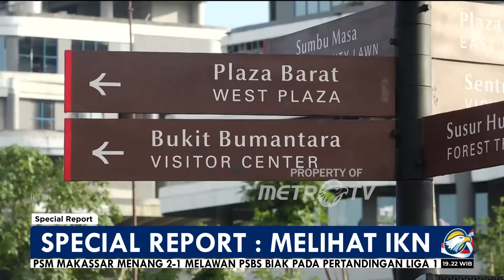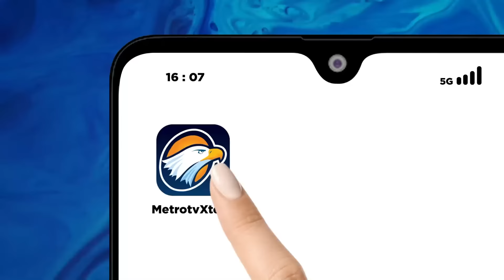Special Report - Melihat Kebudayaan Baru di IKN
MetroTV, 17 Agustus 2024 akan menjadi hari bersejarah bagi kita semua. Karena bangsa Indonesia untuk pertama kalinya merayakan hari ulang tahun Indonesia di luar Jakarta, di IKN. Metro TV akan ajak melihat pusat kebudayaan baru bangsa Indonesia di IKN, Kalimantan Timur.